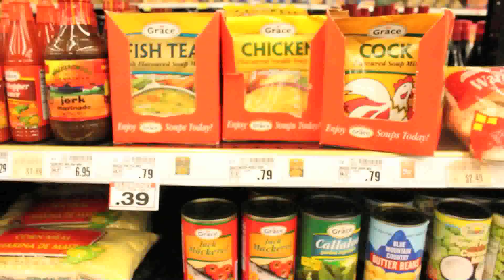July 3rd, 2011: Skid Row cover, Dr. Jesse and Top Gun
John, Cory and Jevon enjoy the night of July Fourth.